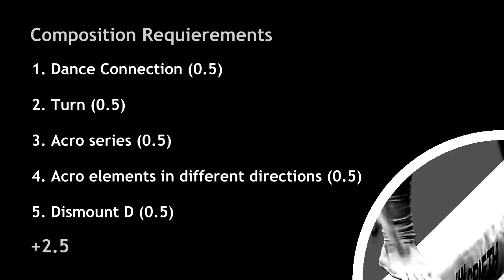Lauren Mitchell BB 2014 D-Score (2013-2016 CoP)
I'm not sure if the Mitchell would be credited, so maybe it could be a Humphrey and the D-Score is really a 6.5 (but I'm p sure she's going to attemp something like a sissone after front aerial so it would even out).
The music sucks but I'm using YT's music library hahaha.